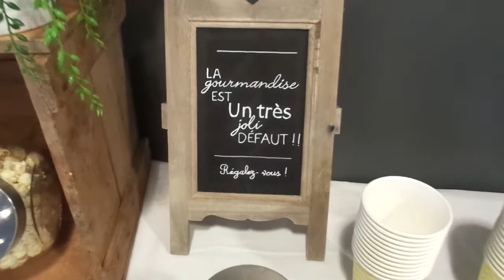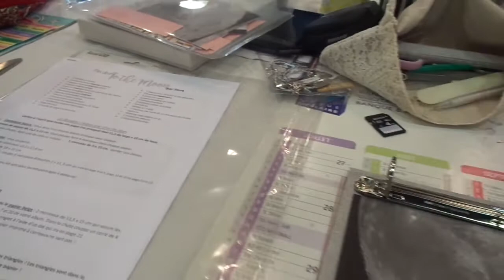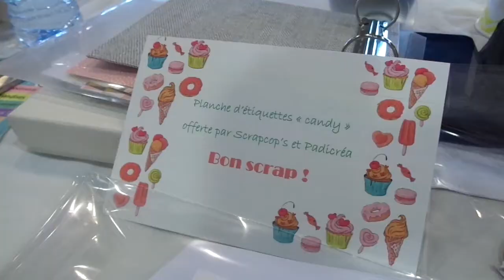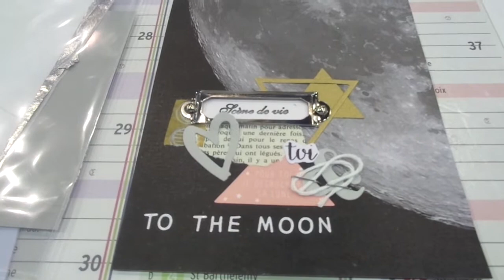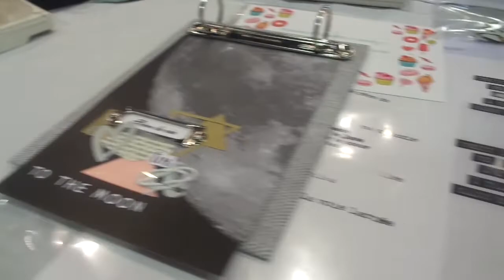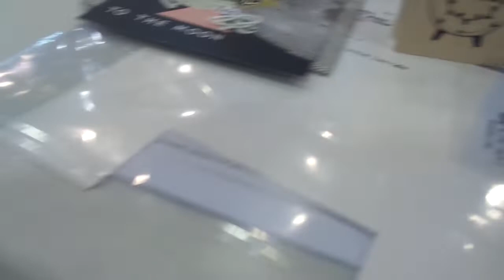(VLOG) SUIVEZ MOI... EN CANDY CROP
Merci à toutes les animatrices et organisatrices qui ont été aux petits soins pour nous tout au long de cette belle journée.